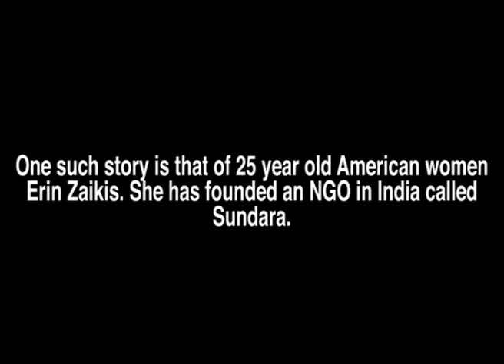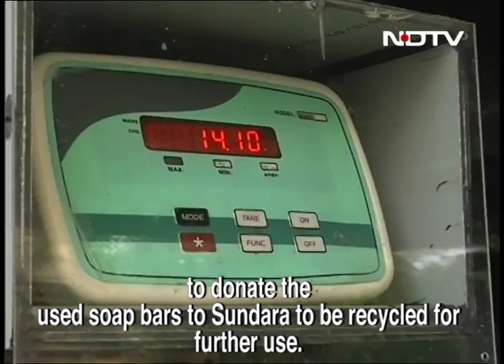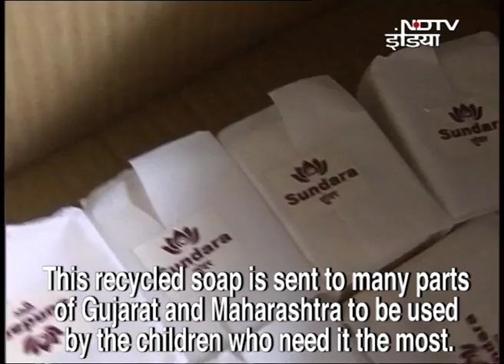NDTV Soap Recycling feature with English Subtitles